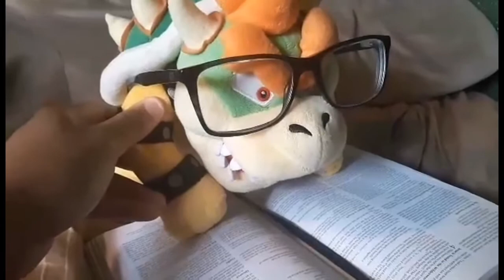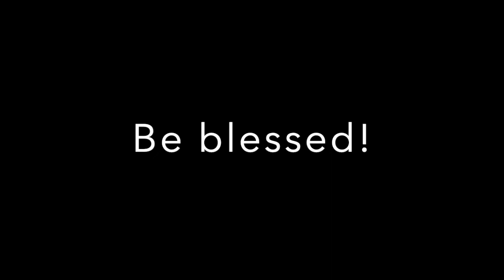Light in the Darkness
This sermon invites us to remember that Jesus shines in our darkness and challenges us to shine in the darkness of others.

The skit and thumbnail is the creative work of Isaac Stewart.
The scriptural passage is read by Paige Stewart.
The sermon and benediction is presented by Joshua Stewart.

John 1:1-9 NRSV:
1 In the beginning was the Word, and the Word was with God, and the Word was God. 2 He was in the beginning with God. 3 All things came into being through him, and without him not one thing came into being. What has come into being 4 in him was life, and the life was the light of all people. 5 The light shines in the darkness, and the darkness did not overcome it.

6 There was a man sent from God, whose name was John. 7 He came as a witness to testify to the light, so that all might believe through him. 8 He himself was not the light, but he came to testify to the light. 9 The true light, which enlightens everyone, was coming into the world.